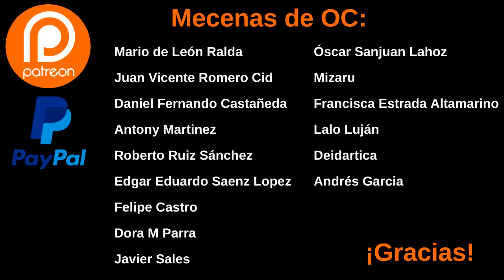Review/Crítica "El caso Alcàsser" (2019)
Review de la que es la primera serie documental que Netflix hace en España (junto con Bambú Producciones) y es sobre nada más y nada menos que el mítico, terrorífico y misterioso triple crimen de Alcàsser...

Paypal ¡Deja tu 👍🏻 y dale a la 🔔 para que YouTube te notifique SIEMPRE que suba contenido!